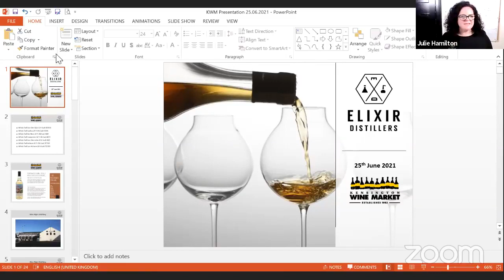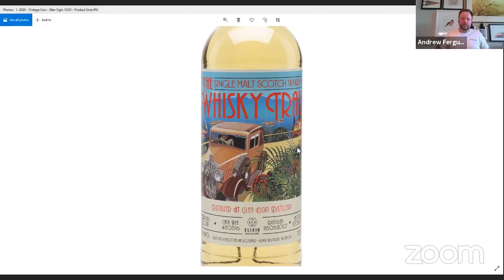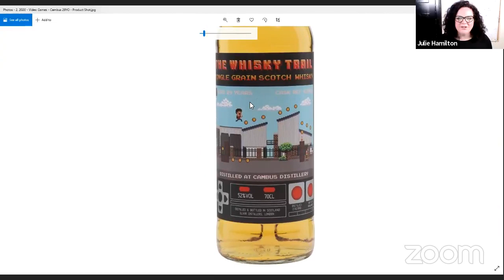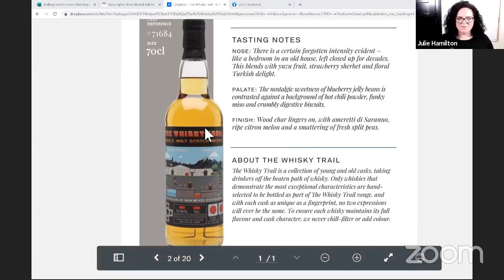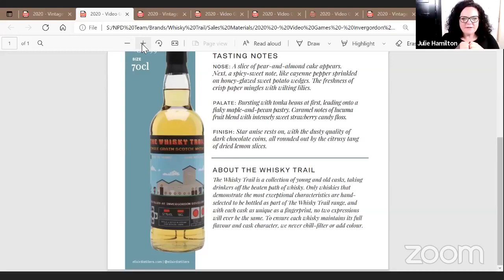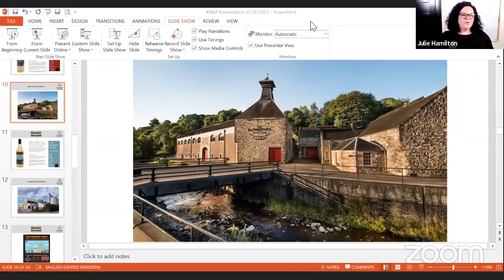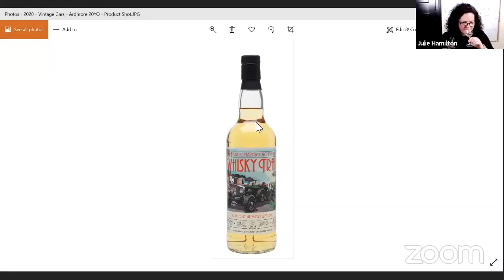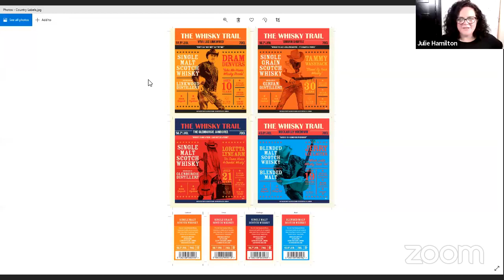Introducing: The Whisky Trail with Julie Hamilton & Celine Tetu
We will be joined by Elixir Distillers Brand Ambassador Julie Hamilton, and International Sales Manager Celine Tetu, as we introduce a new range of independent bottlings with really cool labels, The Whisky Trail. We are starting out with 7 whiskies from the Retro Cars and Video Games labels. Our range will include single cask bottlings of Ben Nevis 1996, Cambus 1990, Glen Elgin 2007, Glenrothes 1989, Invergordon 1987, and a pair of Ardmores' from 2009 and 1998. Participants in the tasting will not only be the first people in Canada to sample these whiskies, but they will also have the first opportunity to purchase the bottles.

Original Event Date: Friday, June 25, 2021 5 PM.